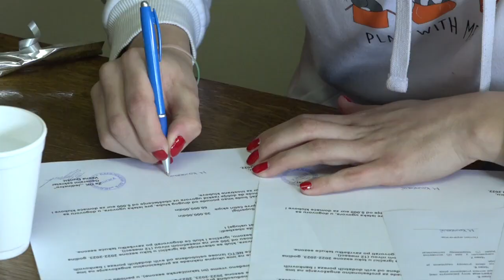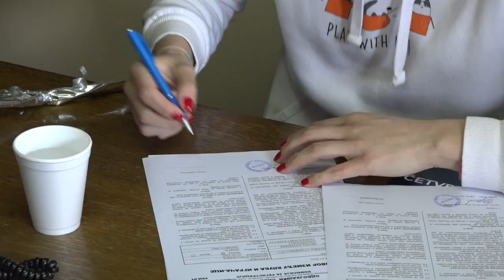08.03.2022. Simić i Kovačević potpisale ugovor sa Jedinstvom